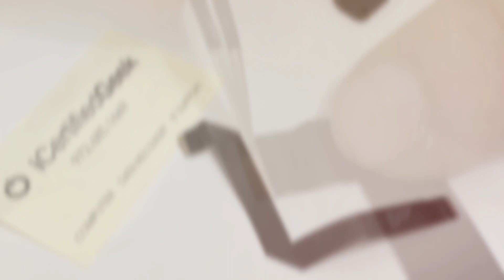iCertifiedGeek - iFix Mac PC & Data Recovery Plano Texas - Apple Macbook Air A1466 Laptop Repair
iCertifiedGeek - iFix Mac PC & Data Recovery
Address: 3131 Custer Rd #140

icertifiedGeek is your one stop ifix store in Plano & Dallas Area  for all technology problems . We repair laptops, desktops, PCs and Apple computers . we offer Hard Drive Data Recovery Services for MacBook , iMac , MacBook Pro , Windows Computer  & External Hard drive. Performs Software Installation , Hardware Installation , Office Networking Setup wireless and small business networks , Virus Removal Spyware, malware, trojan and virus removal & Data Backup & Security Systems . Never Let Your Computer Down ! Our certified technicians at iCertifiedGeek provide fast and reliable  Diagnose Service Before repair hardware or software issues . Some of the Express services we provide are Laptop Broken Screen , iPhone Battery Replacement , iPhone screen Repair , RAM upgrade, Hard Drive to SSD upgrade, Password Recovery ,Data Migration ,  Micro soldering , Website Design , IT Technical Support .

Replacement Parts MacBook Air : Adapters Batteries  Board Connectors Board ICs  Bottom Cases ,Clutch Covers External Drives Fans Fuses & Capacitors Hardware Kits,Heatsinks I/O Boards  I/O Cables Keyboards Laptop Keyboards ,LCD Cables LCD Display Assemblies LCD Monitors Logic Boards , Network Cards Other Cables Power Adapters Power Cords    Screwdrivers  Screws. Speakers SSDs Tool Kits  Top Cases    Trackpad Cables  Trackpads